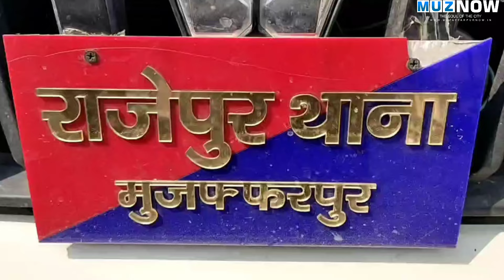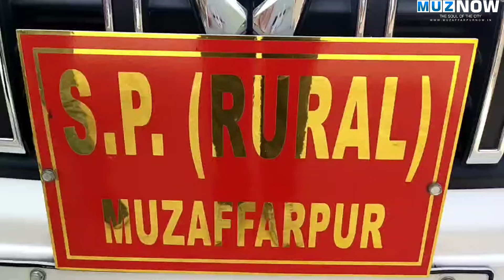लूट की साजिश रच रहे गिरोह का भंडाफोड़, Muzaffarpur में पांच गिरफ्तार